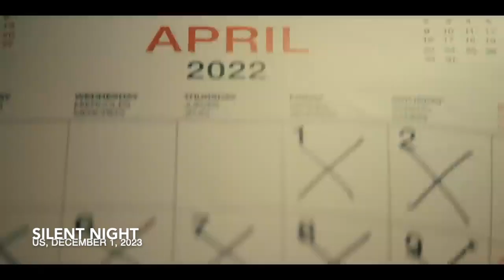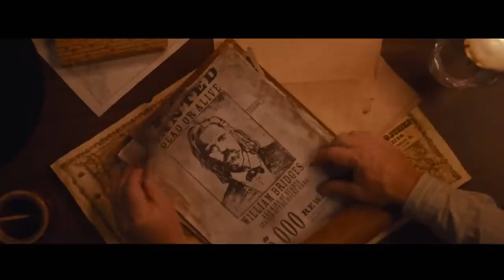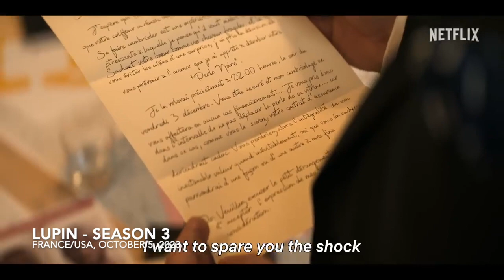Action Movie Digest - Episode 11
Hey action fans! This is Budomate and here we talk about action cinema.

In the eleventh episode of our digest we want to tell you about 54 movies and 19 TV shows that you can watch right now on different streaming services, in cinemas or on digital.

The list of movies and tv shows:

The Killer
Silent Night
Shrapnel
Jawan
Fighting Olympus
Bang Bang Betty
The Black Book
The Retirement Plan
Wingwomen
Manta, Manta - Zwoter Teil
Johnny Z
Snake Hotel
Bloodthirst
You're Not Alone
Black Noise
Mercy Road
Squealer
Control
Roadkill
Reptile
Nowhere
Accused
Vikings: Blood Lust
Boudica: Queen of War
Mia and the Dragon Princess
The Creator
Awareness
Ape vs. Mecha Ape
The Last Boy on Earth
Forgotten Experiment
Outlaw Johnny Black
Butcher's Crossing
Dead Man's Hand
Deadly Western
Birthright Outlaw
Bite the Dust
Strange Way of Life
Corsicana
Pippa
Betrayal
Red Camaro
Silent as the Grave
Heist 88
Overhaul
Street Flow 2
The White Storm 3: Heaven or Hell
The Childe
The Moon
Ballerina
Battlefield: Fall of the World
Rumble Through the Dark
The Queenstown King
Fate of a Sport
Tom Cruise: The Last Movie Star
Lupin - season 3
Quantum Leap - Season 2
Sly
Bodies
Beckham
Get Gotti
Everybody Loves Diamonds
Blue Eye Samurai
Ferry: The Series
Suburræterna
Monarch: Legacy of Monsters
For All Mankind
Gen V
Lawmen: Bass Reeves
Beacon 23
The Fall of the House of Usher
Criminal Code

Budomate is the leading voice of action cinema since 2009 and the most authoritative source for action movies made with a true love for action genre.

🎞 If you want to track your favorite shows and upcoming movies, download the MovieTime app

🥊 If you are into boxing, don't miss out on premium wear from Boxraw

💰 Join over 20 million users of the Revolut digital banking app